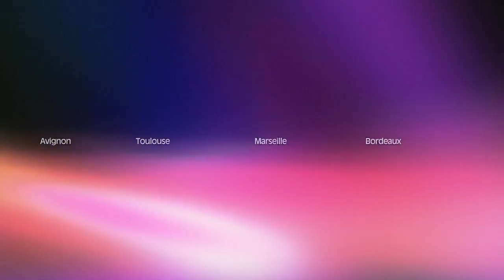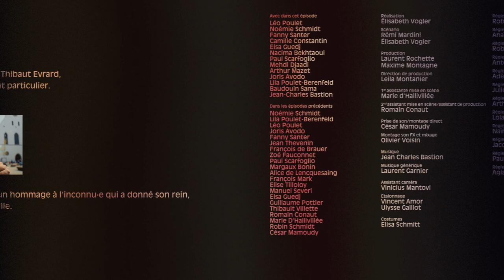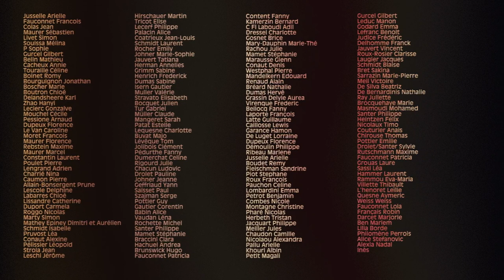Années 20 | Ep.11 : Paris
Synopsis de l’épisode : Le 27 Juin 2020, à quelques heures de la dernière prise du film Années 20, Léo Poulet reçoit un appel. Il doit se rendre en urgence à l’hôpital pour être greffé, après des mois d'attente. Cet épisode est un hommage à la personne qui a fait don de son rein.

🎥 Un film + une série en 11 épisodes, dans 11 villes partout en France.
À chaque étape, on tourne un épisode et on le diffuse le soir-même, au cinéma et sur Insta, Facebook et YouTube.

Avec, dans cette épisode :
Léo Poulet
Noémie Schmidt
Fanny Santer
Camille Constantin
Vladimir Seguin
Nacima Bekhtaoui
Paul Scarfoglio
Elsa Guedj
Mehdi Djaadi
Arthur Mazet
Joris Avodo
Lila Poulet
Baudouin Sama
Jean-Charles Bastion

Dans les épisodes précédents :
Noémie Schmidt
Lila Poulet-Berenfeld
Léo Poulet
Joris Avodo
Fanny Santer
Jean Thevenin
François de Brauer
Zoé Fauconnet
Paul Scarfoglio
Margaux Bonin
Alice de Lencquesaing
François Mark
Elise Tilloloy
Manuel Severi
Elsa Guedj
Guillaume Pottier
Thibault Villette
Romain Conaut
Marie D’Hallivillée
Robin Schmidt
César Mamoudy

Réalisation :
Élisabeth Vogler

Scénario :
Rémi Mardini
Élisabeth Vogler

Production :
Laurent Rochette
Maxime Montagne

Direction de production :
Leila Montanier

1er assistante mise en scène :
Marie d'Hallivillée

2nd assistant mise en scène/assistant de prod :
Romain Conaut

Prise de son/montage direct :
César Mamoudy

Montage son FX et mixage :
Olivier Voisin

Musique générique :
Laurent Garnier

Assistant caméra :
Vinicius Mantovi

Etalonnage :
Vincent Amor
Ulysse Gaillot

Costumes :
Elisa Schmitt

Régisseur tournée :
Robin Schmidt

Régie Nantes :
Anaïs Garcia

Régie La Rochelle :
Robin Genty

Régie Bordeaux :
Antonin Ricot

Régie Toulouse :
Adèle Edwards

Régie Marseille :
Juliette Rey

Régie Avignon :
Arthur Silve

Régie Toulon :
Lola Fourt

Régie Lyon :
Naïma Ometak

Régie Dijon :
Jacques Menecier

Régie Strasbourg :
Paul Frogeais

Régie Paris :
Aglae Balibar

Générique début :
Benjamin Geffroy, Nina-Lou Giachetti et Anaïs Mak adaptation pour la série par Marion Heliou

Déroulant final :
Marion Heliou

Communication & crowdfunding :
Sans Tête (Paul Saïsset & Jean-Christophe Parant)

Production :
21 juin cinéma

Co-production :
The Red Ceiling
Avec le soutien de Wayna Pitch

Remerciements :
Andrea Hachuel pour son aide toujours précieuse et sa très belle prestation à l’écran.
« Le Faubourg » pour son accueil inégalable
Jean Charles Bastion, notre compositeur, pour nous avoir laissé utiliser son studio de musique.
Yann Guchereau et Gabrielle Meulle pour scooters.
Et enfin, remerciements tous particuliers de la part de Léo poulet à l’équipe de transplantation de la Pitié Salpetrière, ainsi qu’au service néphrologie de l’hôpital Tenon.